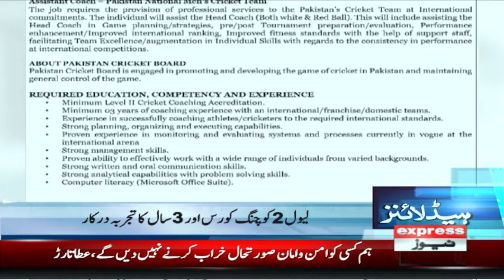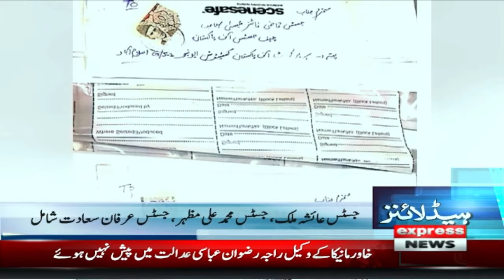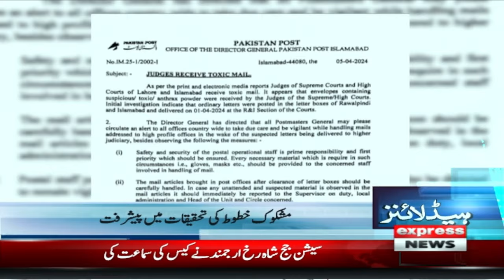PTI Ka Bara Faisla | News Headlines 1 PM | 06 April 2024 | Express News